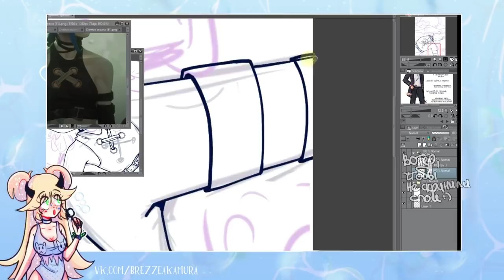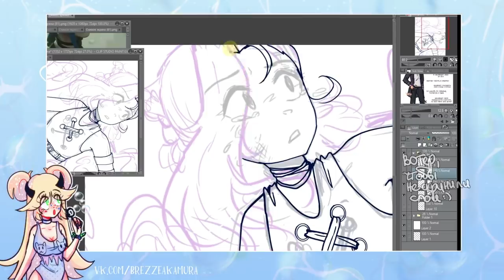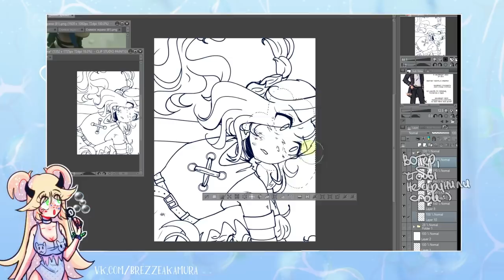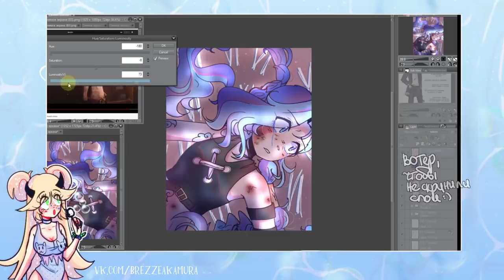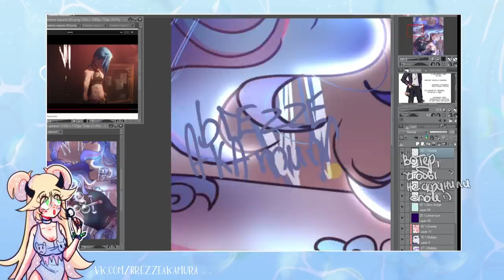БЕЗУМНАЯ ФАНАТКА | сторитайм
история про одну "фанатку"
Персонаж Джинкс из Лиги Легенд
программа в которой я рисую клип студио
• сделать репост видео
• написать комментарий